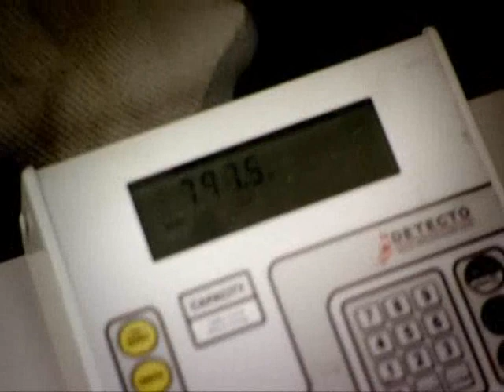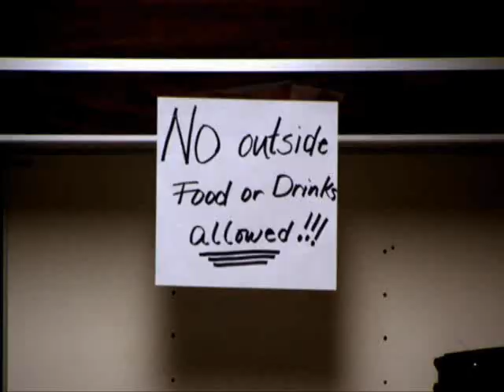BodyShock - Half ton Son part 2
The Documentary on the Worlds Heaviest Teenager, Billy Robbins.  Part 2